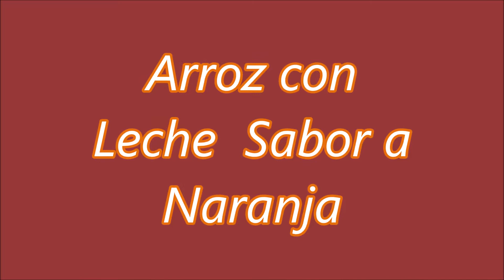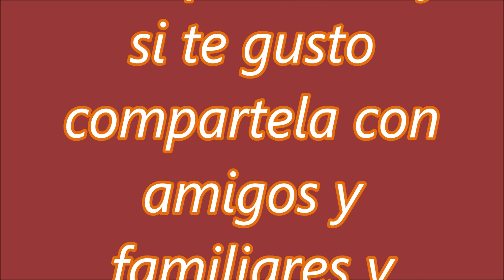Arroz con Leche Sabor a Naranja ( Rice Pudding)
Es un postre muy fácil de preparar y muy rico para cualquier ocasión ya sea caliente o frío